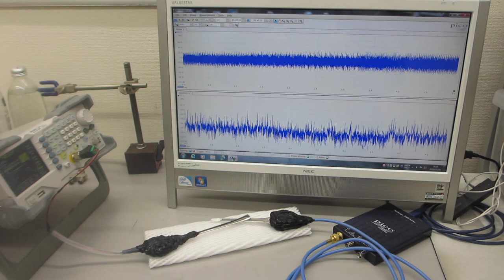超音波プローブのオーダーメード対応－－超音波の圧電素子を調整する技術の応用－－超音波プローブの伝搬特性テスト（超音波システム研究所）